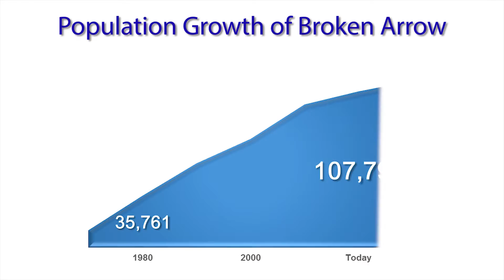Utilities Infrastructure Explained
The Broken Arrow City Council will consider setting new utility rates, as part of an effort to update and repair our aging water, sewer and stormwater infrastructure. We show you some of the problems and what needs to be done to ensure  we have a reliable, effective and well-maintained infrastructure for our current and future customers.